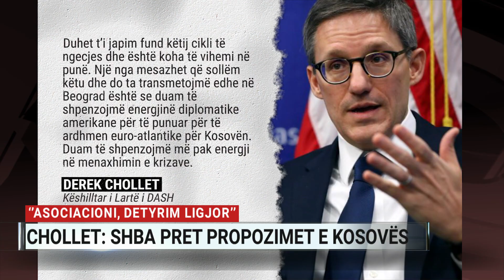Chollet: Asociacioni, detyrim ligjor. SHBA pret propozimet e Kosovës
Asociacioni i komunave me shumicë serbe duhet të themelohet në pajtim me Kushtetutën e Kosovës dhe ai është një detyrim ligjor.